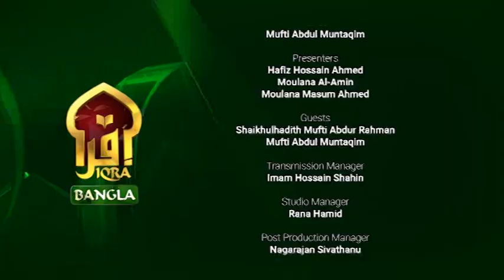Islamic Q&A with Iqra || Mufti Abdur Rahman || 08112022